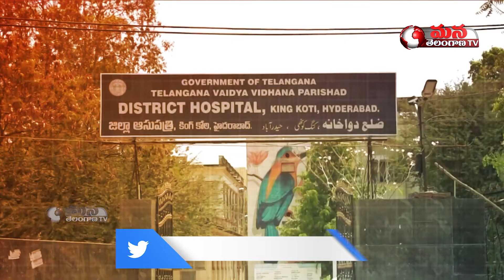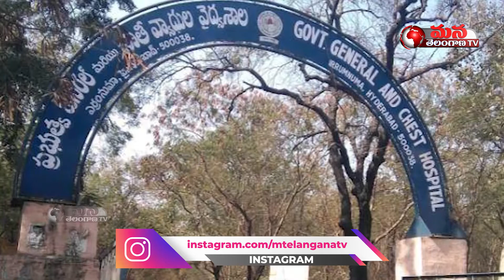Home Isolated Covid Patients Facing Severe Problems with No Proper Medical Care | Mana Telangana TV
Covid Patients who were sent back home for Self quarantine. are not getting enough medical care. After few days the symptoms becoming worse. Get more updates from Mana Telangana TV

Watch Mana Telangana TV, the 24/7 Telugu news channel dedicated to delivering breaking news, live reports, exclusive interviews, sports, weather, entertainment, business updates and current affairs.